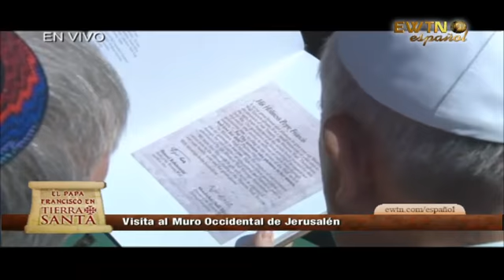El Papa Francisco recibe regalos y firma el libro de Honor